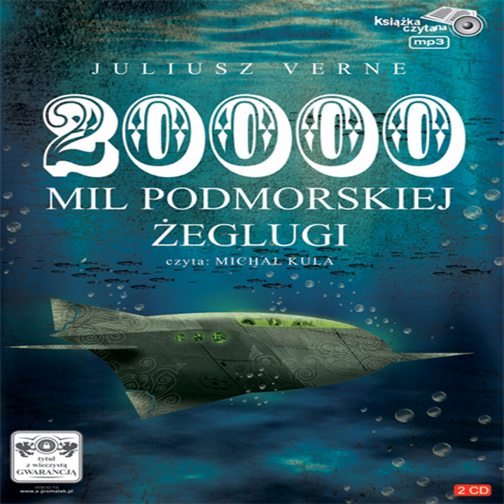Tytul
Tytul · Michal Kula · Juliusz Verne

Juliusz Verne: Dwadziescia tysiecy mil podmorskiej zeglugi